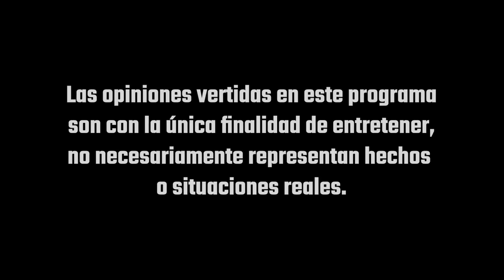Peaches, Peaches, Peaches! - Pur de patos 36